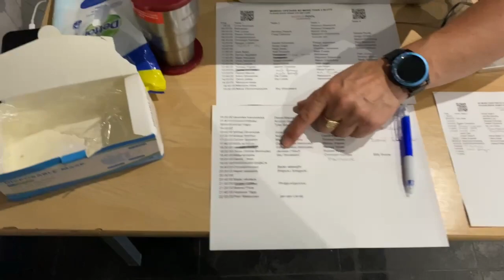Road to the World Pool Championships - Part 3/3 | FINALE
Hello everyone! Part 3 and last of the documentary about my preparation to the World Pool Championships 2021 as well as my every day life. Hope you enjoy it and looking forward to the feedback in the comments below!

Full match vs Joshua Filler (starts at 02:52:00)

Chapters:
0:00 Intro
0:27 Game day
1:26 Analysing first match
5:22 Analysing second match
7:48 Backstage tour - practice room
9:51 Players lounge - meet the players
12:33 Arena walk
14:32 Comms box
15:31 Last 64 draw
18:18 Peak at the trophy
18:38 Thoughts on match vs Filler
26:19 Final day
26:47 Garden
27:16 Reflection/Upcoming plans

Predator Cues
Rasson
CueWorld
Tiger Products, Inc.
Dynamite Baits
Onboards sportswear

Thanks!